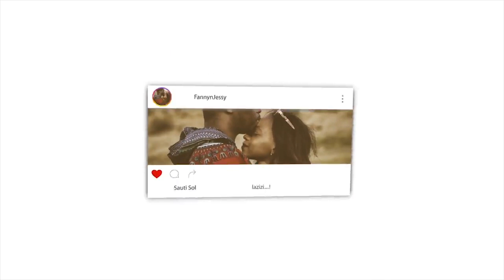Looking For Truth, Yusuf Estes, Christian Converts to Islam | PART 3 | REACTION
📖 REACTION DEFINITION:

. re·ac·tion
rēˈakSH(ə)n/
noun

Fanny&jessy
Haspolat-lefkosa,via mersin 10,Turkey (cyprus international university)
mersin, turkey,99010